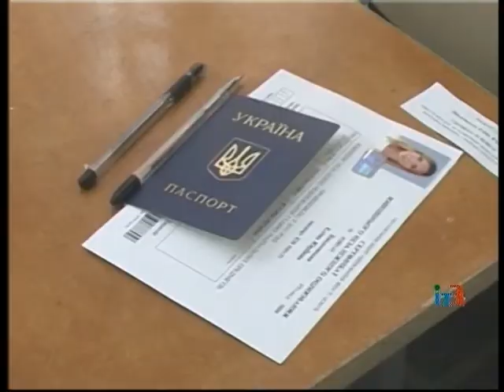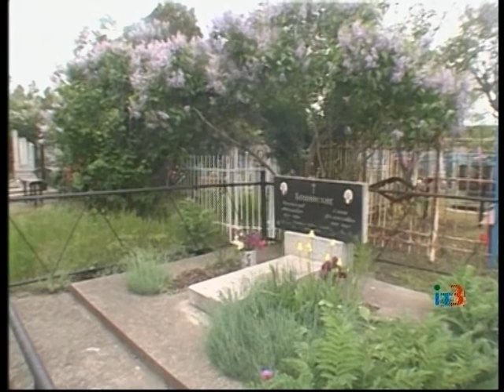Ильичевские новости на ИТ-3 5 мая 2016 г.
Выпуск программы "Ильичевские новости" на ТРК "Ильичевское телевидение-3" за 5 мая 2016 г.
В выпуске:
- в четверг в стране стартовало внешнее независимое тестирование знаний - в этот день в Чорноморске в 4 и 7 школах ребята сдавали экзамен по украинскому языку и литературе;
- завершается подготовка к поминальным дням городских и сельских кладбищ;
- пасмурная погода и дождь на стали преградой для проведения на стадионе «Школьный» областной легкоатлетической спартакиады среди школьников.